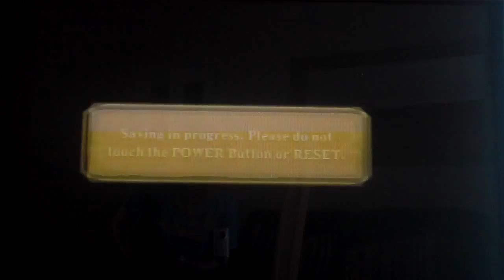the legend of zelda skyward sword part 9